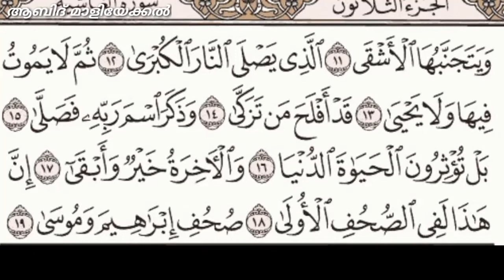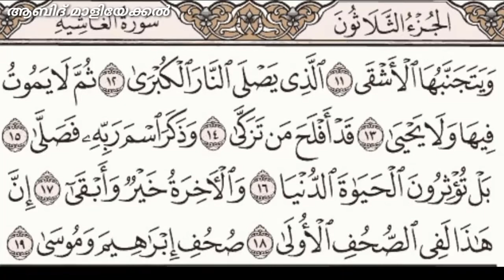കൂടെ ഓതി തെറ്റ് കൂടാതെ ഖുർആൻ പാരായണം പഠിക്കാൻ ഒരവസരം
🎙️ABID MALIYEKKAL